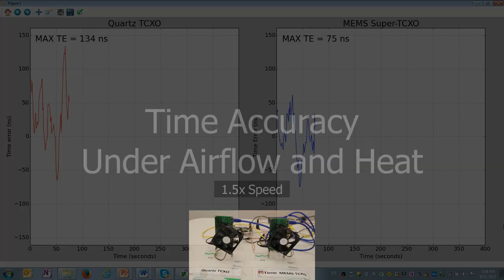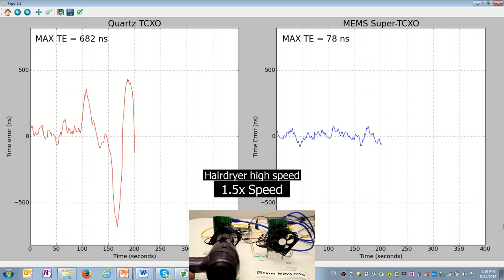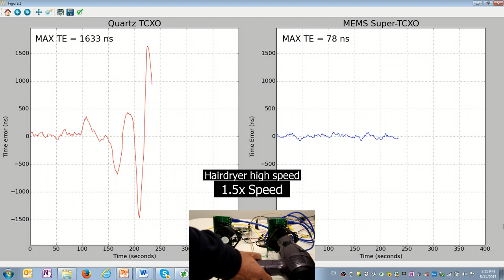Elite Platform Super-TCXO improves IEEE 1588 performance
Demo of oscillator time accuracy under airflow and heat. Performance of a SiTime Elite Platform™ MEMS-based Super-TCXO is compared to a quartz-based TCXO.
Max time error of the quartz device is 1633 ns; Max time error of the quartz device is 82 ns.